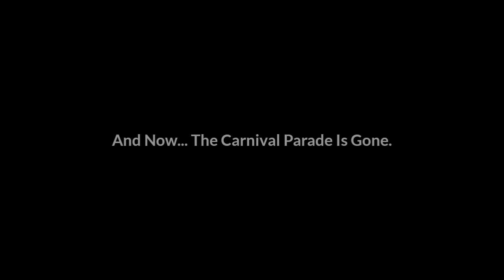The Carnival Parade Explodes! (For Roscoe)